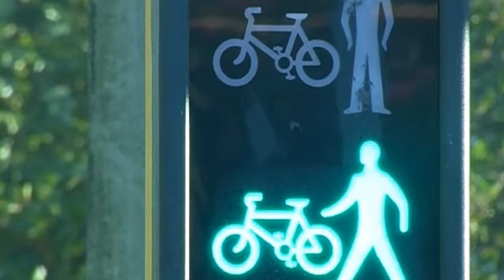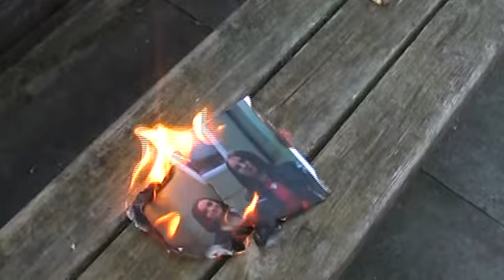The Arcade Fire - Headlights look like diamonds (College coursework)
Barton Peveril Media OCR music video coursework.

Made by: Matt Oliver, Rachel Towle and Katie Fry